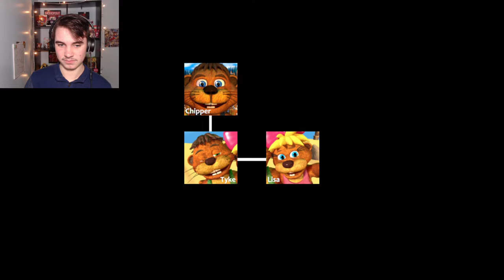CHIPPER IS FINALLY GETTING HIS REVENGE! | Tyke and Sons Lumber Co. - Part 1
Let's start our own lumber company with Tyke!!